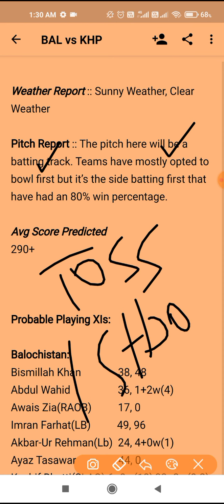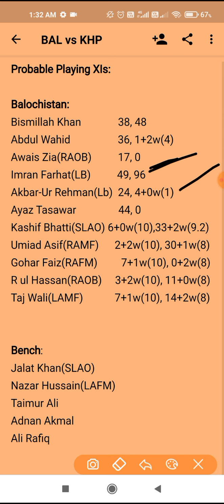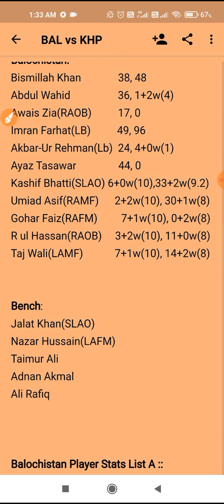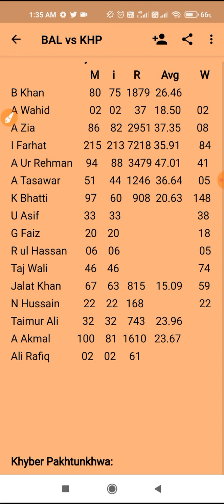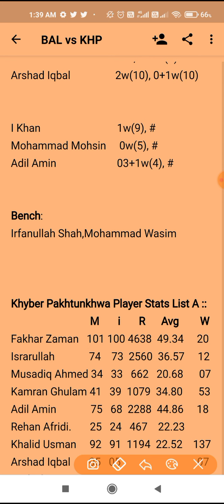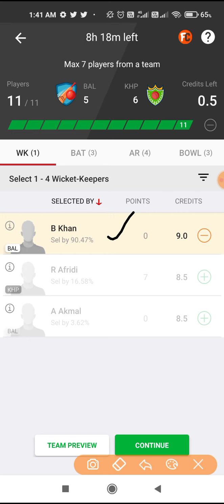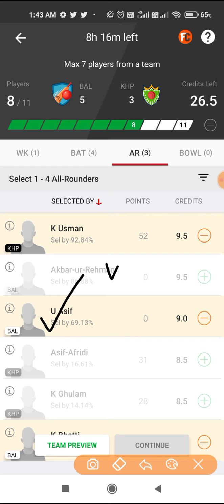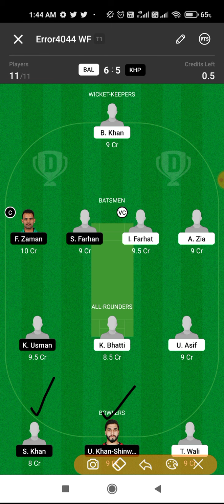BAL vs KHP Dream11 , bal vs khp, BAL vs KHP Dream11 Team Pakisan One day Cup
If You wish You can Donate Some Small Amount Of Your Wish To Grow Us & Serve You With Better Videos , Let it be Rs=1 No Matter

Follow The Link Given In Description Its Safe & Secure ..

Or Search @Hatkepredictor